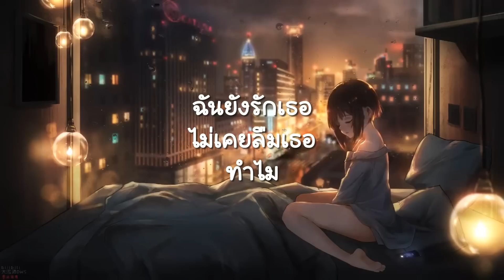ปฏิทิน - ลาบานูน (เนื้อเพลง)